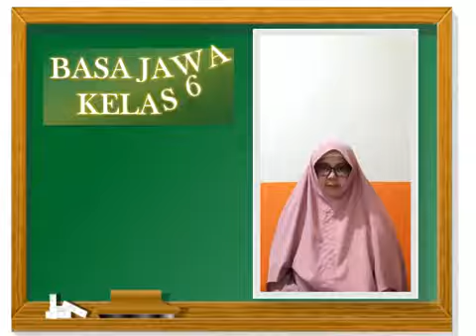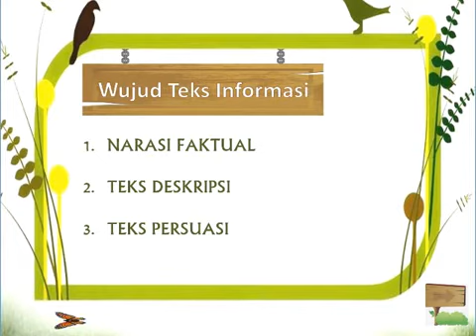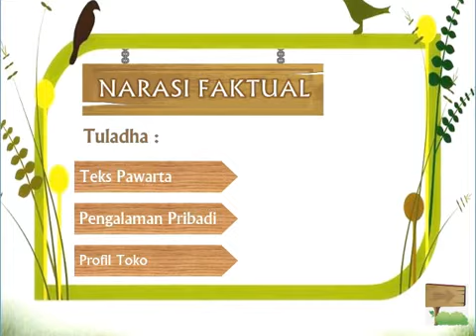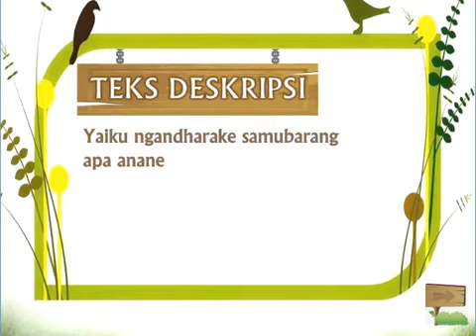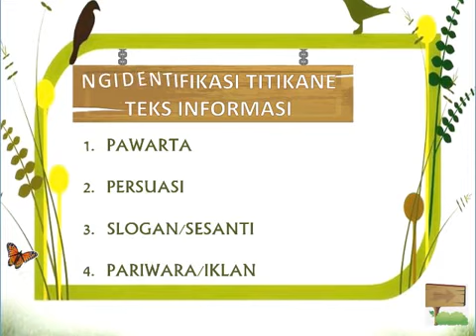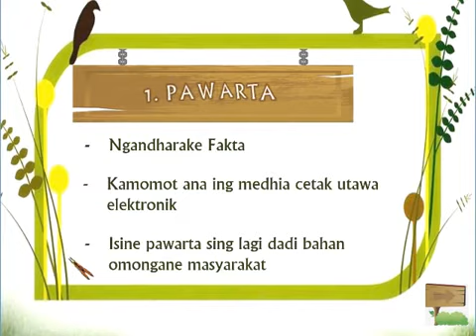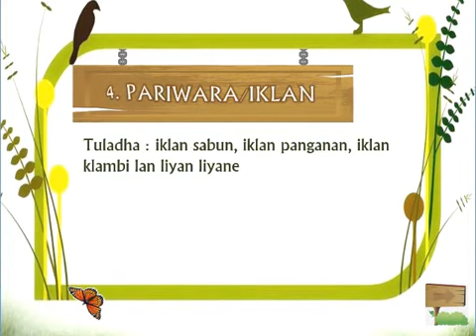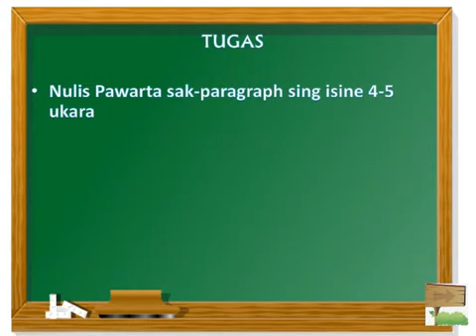Materi B.Jawa Kelas 6 tentang Teks Informasi SDIT Permata Kota Probolinggo Tahun Ajaran 2020/2021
Assalaamu'alaikum wr.wb.. Ayah bunda dan Ananda SDIT Permata Probolinggo
Materi Bahasa Jawa kali ini terdiri dari :
1. Teks Deskripsi
2. Teks persuasi
3. Slogan
4. Iklan
Teks pawarta
Slogan/sasanti
Iklan